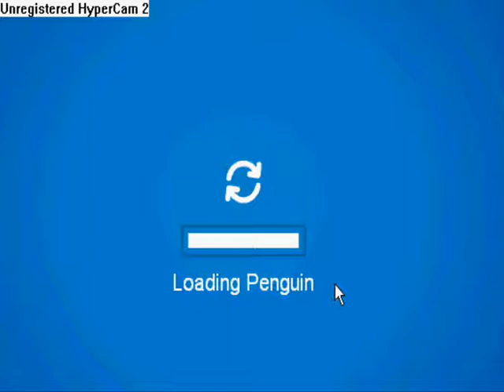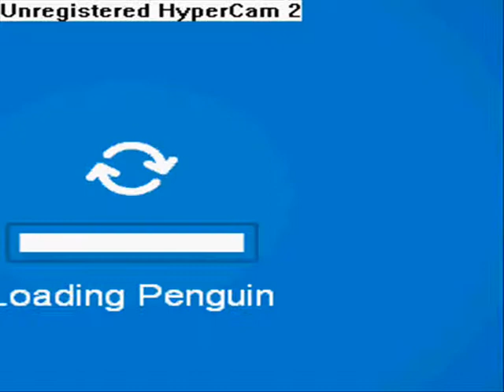Old Club penguin Part 1